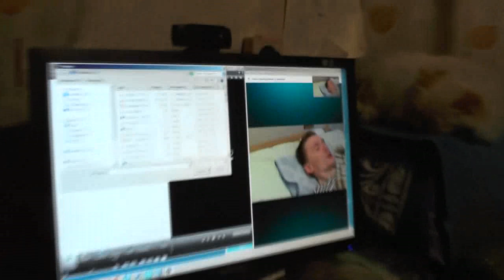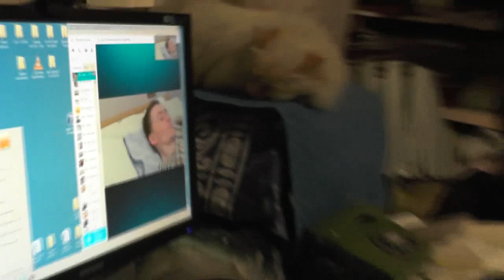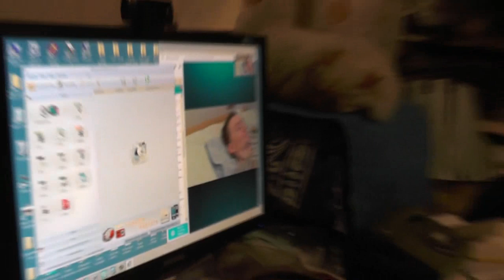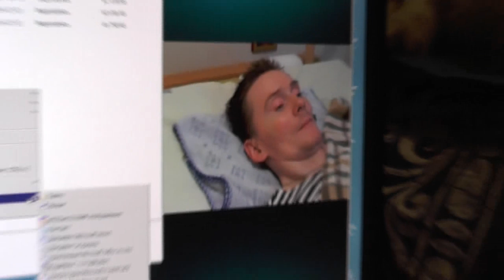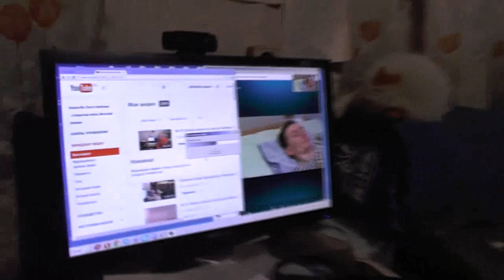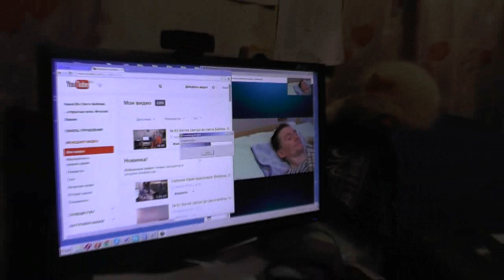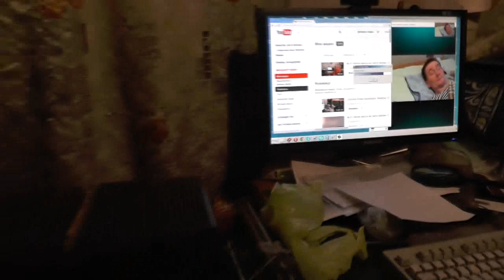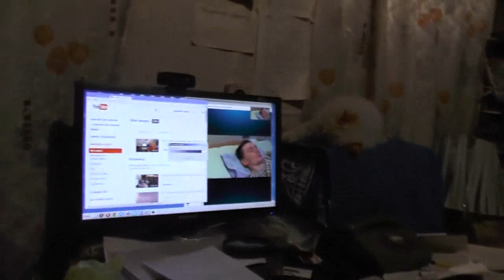Козлов Сергей. Одежда Юродивого. Стерлигов. 22. 04. 2014